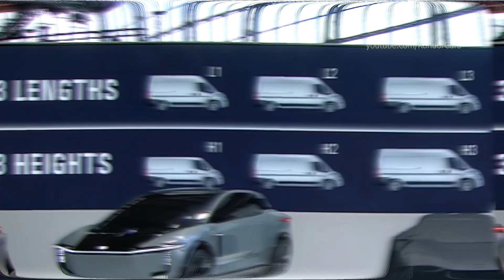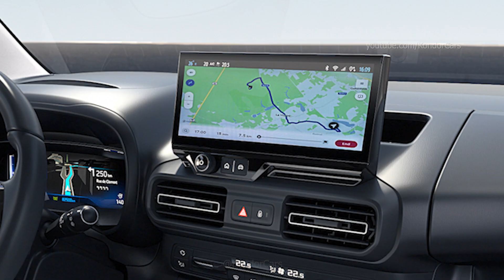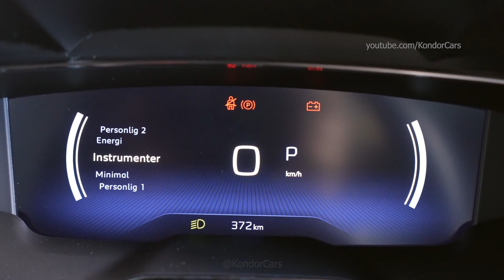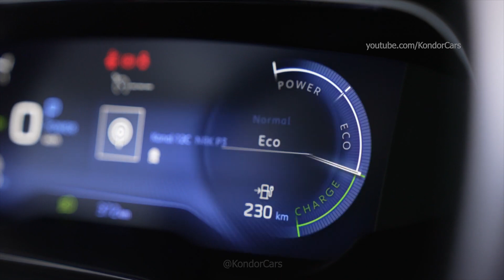Toyota Proace MAX large size commercial van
Toyota Proace MAX - Fiat Ducato rival
A high-performance battery electric powertrain brings the power, comfort, and cost efficiency of EV driving to the new PROACE MAX.

An effortless drive with the smooth, comfortable ride typical of an EV is achieved thanks to 270 DIN hp (200 kW) of power combined with the confidence of 410 Nm of torque, which allows the PROACE MAX to take even the toughest jobs in its stride.

With a driving range of up to 420 km (WTLP standard), the fully electric PROACE MAX has enough range for practical day-to-day operations. Three driving modes allow the driver to adjust acceleration and top speed via Eco, Normal and Power pre-sets to achieve the right balance between performance and driving range for the tasks in hand.

When the high-performance 110 kWh battery requires more energy, it can be recharged to 80% in as little as 55 minutes via a fast-charging system, capable of up to 150 kW, to minimise down time on longer journeys. An 11kW AC onboard charger is also provided for convenient charging via business or home systems, such as overnight or when the vehicle is parked for longer periods.

Alternatively, the latest efficient and low emission Euro 6E-compliant diesel engine is available with six-speed manual or eight-speed automatic transmissions, offering 120 DIN hp (88 kW) to 180 DIN hp (132 kW), determined by the exact specification of the vehicle. Best-in-class emissions are from as little as 198 g/km (WTLP standard), a remarkably low figure for a vehicle like the PROACE MAX.

Both electric and diesel variants are exclusively offered in front-wheel drive format, in common with the large majority of sales in the large-size commercial van sector.

A total of six different sizes are available in full van format, based on two wheelbase options, 3,450 mm and 4,035 mm, via three different lengths (5,413 mm, 5,998 mm and 6,363 mm) and three heights (2,254 mm, 2,524 mm and 2,764 mm). These combinations offer spacious cargo area volume from 10 m³ to 17 m³, which is large enough to comfortably hold five Euro pallets.

In addition to the full van offerings, the PROACE MAX is an adaptable companion for specialised tasks. It is also available in factory built one-way or three-way tipper and dropside configurations, including Crew Cab options with a second row of four seats to take its seating capacity to seven.

Vehicle weight varies from 3,300 kg to 3,500 kg for the diesel-powered PROACE MAX and 3,500 kg or 4,250 kg for battery electric options, depending on the configuration, and all variants feature impressive load carrying and towing capacities. The battery electric PROACE MAX leads its class with 1,500 kg payload capacity and 2,400 kg towing capability, depending on the size configuration. With diesel vehicles, up to 1,425 kg payload is possible along with 3,000 kg towing capacity, depending on the combination of length and height.

Loading and unloading the PROACE MAX is straightforward thanks to full height doors and a practical square opening, 1,562 mm wide and up to 2,030 mm high, with a low threshold for easy access. For the first time on a Toyota, the doors open 270 degrees, maximising the kerbside loading space and access to the cabin while a sliding side door opens to 1.25 m, wide enough to load a Euro-pallet.

Toyota’s first entry into the large-size commercial van segment in Europe
Fully electric powertrain available for zero tailpipe emissions without compromise
Efficient conventional powertrains also available
Six configurations for leading storage capacity, load carrying and towing capacities
Dynamic, modern design and the latest onboard equipment
Full array of Toyota Safety Sense active and passive driver assistance features

0:00 Proace Max
3:05 Proace city
6:09 Proace

Source: toyota europe